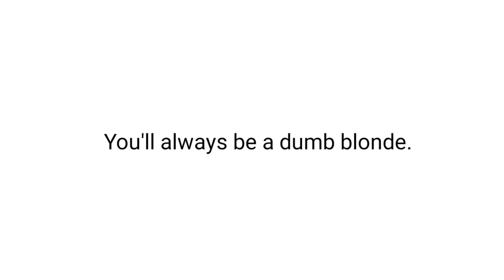You'll always be a dumb blonde. // Clingyduo angst // Hero/Vigilante/Villain SBI AU // RUSHED //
Subcount rn: 4,208